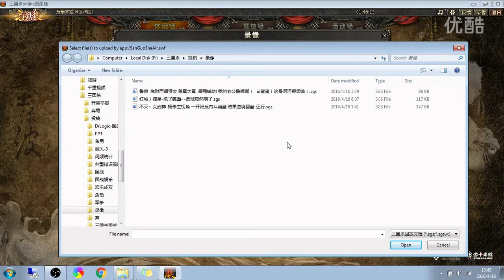杨修啖酪惑敌坑主，鲁肃缔盟控输出，蔡夫人献州连击，王司徒解说三国杀 超清